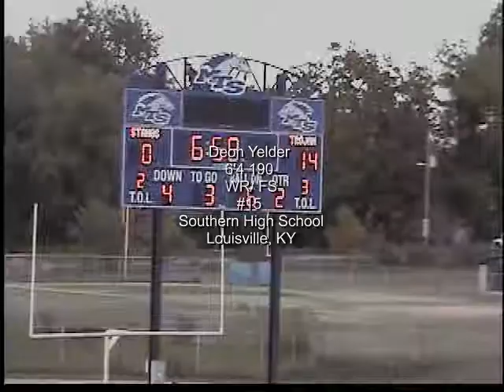Deon's Film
Big wide reciever has come on strong during his senior year at Southern High School. Punt returner, kick returner, wide reciever, and a very capable free safety. He has taken snaps at quarterback also.